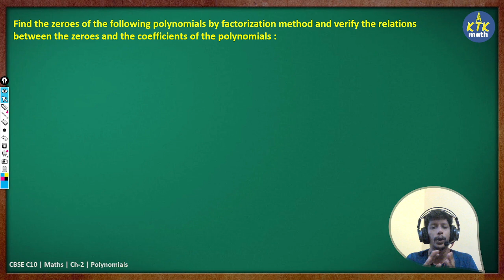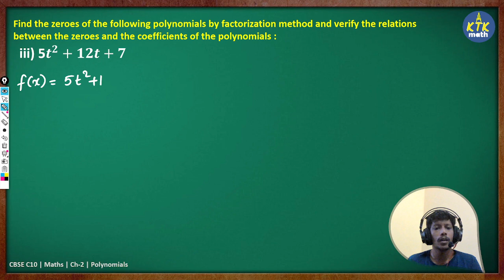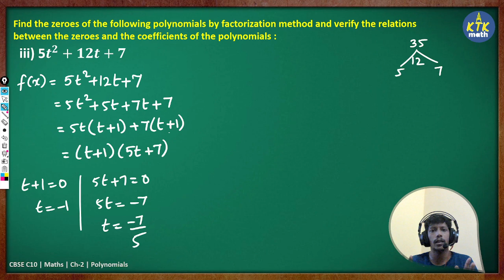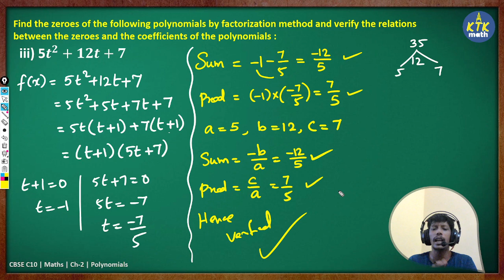10th cbse Maths Polynomials in Tamil | Examplar Solutions | Cbse class 10 Polynomials in Tamil - E1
10th cbse Maths Polynomials in Tamil | Examplar Solutions | Cbse class 10 Polynomials in Tamil - E1

This video contains 10th CBSE Solution Polynomials Examplar solutions

10th maths examplar in tamil, 10th maths cbse, cbse 10th maths, cbse class 10 maths, class 10 maths cbse,
10th maths polynomials, 10th maths chapter2, cbse 10th maths chapter 2, 10th cbse maths chapter 2, class 10 polynomials, class 10 chapter2, cbse class10 chapter2, cbse class 10 polynomials, class 10 polynomials chapter 2,